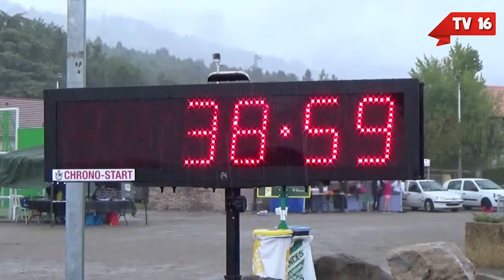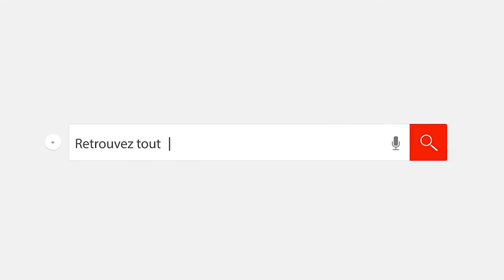La Ligue Nationale Contre le Cancer à la Bâtie - TV16